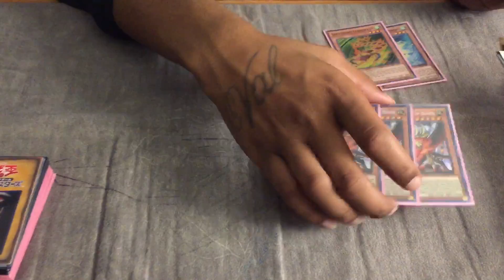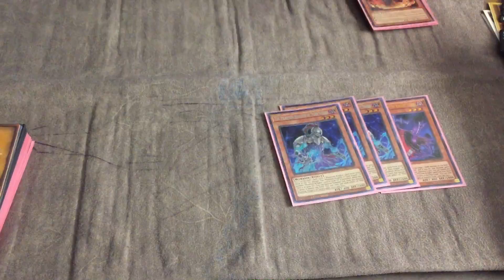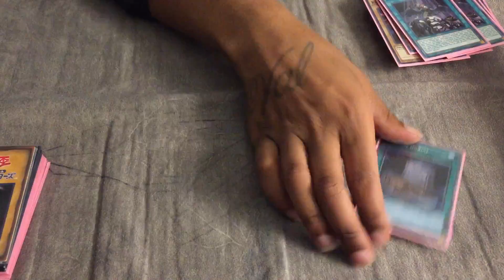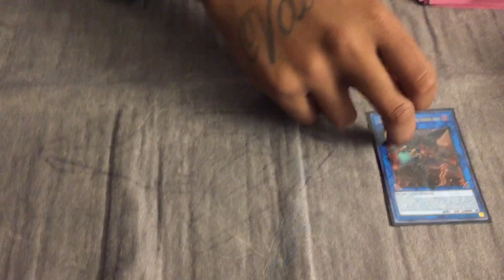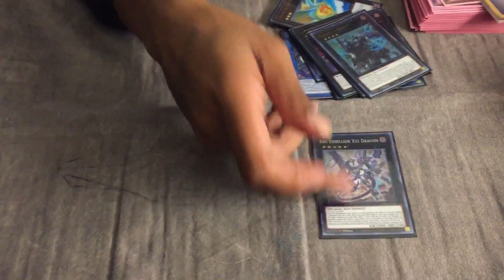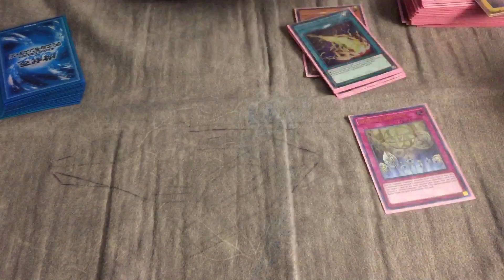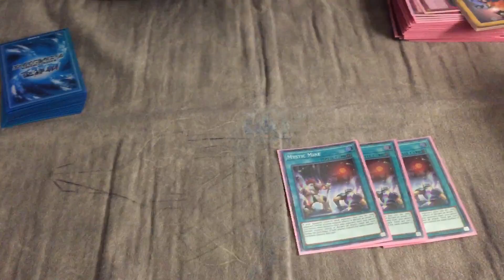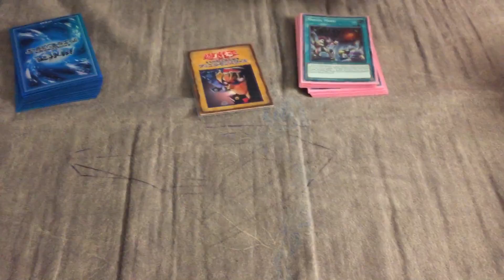12th Place PPG Phantom Knight Deck Profile Yu-Gi-Oh! 2020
Check out YGODaily for Cheap Yugioh Cards!